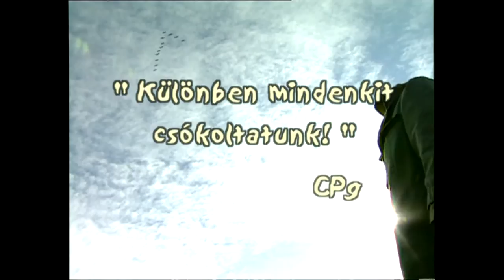POL POT MEGYE PUNKJAI - Előzetes (hivatalos)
Rendező: Kövessy Róbert, Gyártó: Filmplus
Producer: Hollósi G. Zsuzsanna, Varga Gábor
Kép: Dala István, Rácz Albert, Vágó: Gyárfás Péter, Zene: CPg
Szereplők: A CPg együttes tagjai: BENKŐ ZOLTÁN - "GÜZÜ", HASKA BÉLA, NAGY ZOLTÁN - "KUTYÁS", VARGA ZOLTÁN - "TAKONY" továbbá: Haraszti Miklós, Nagy Feró, Pálinkás Szüts Róbert, Sebők János
Tényfeltáró dokumentumfilm a nyolcvanas években legendássá vált CPg (Come on Punk group) együttesről.  Ők voltak az akkori társadalmi-politikai rezsim számára a legreakciósabbak, a legveszélyesebbek. Dalaik valóban nyers, anarchisztikus, ellenzéki, ugyanakkor egyetlen mondatában sem rasszista világnézetről árulkodtak, melyet két év börtönbüntetéssel „jutalmazott” az akkori rendszer.